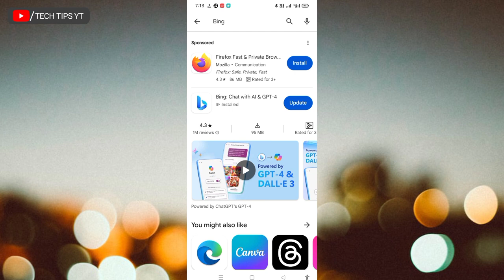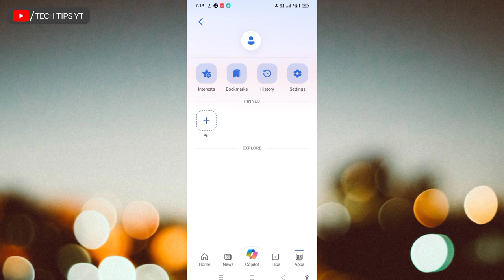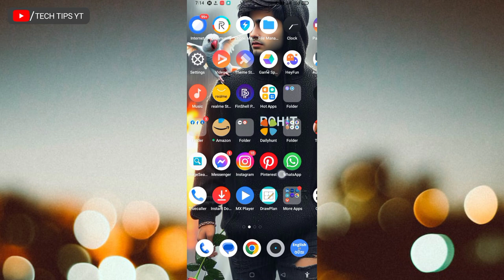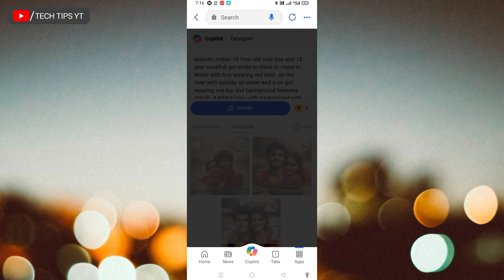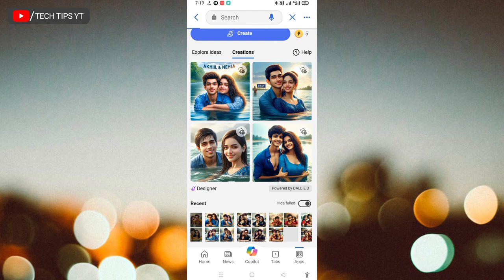Create 3D Ai couples is swimmings with river image 2024 | Bing image creator | couple photo editing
Copy This 👇
Prompt:-
video ki ander hai prompt
or
Teligram Channel pe hai

PANKAJ DAS
Form:-Puri,odisha(India)